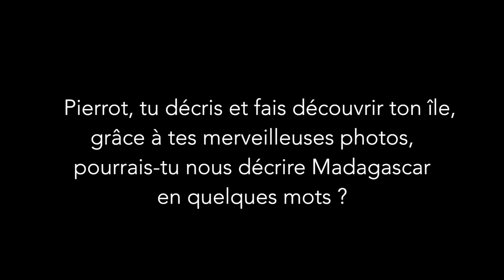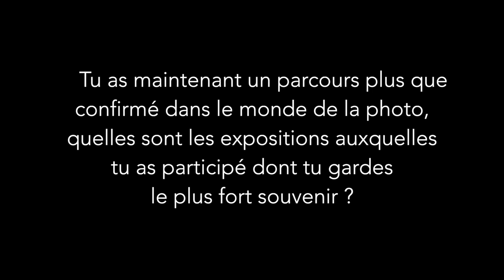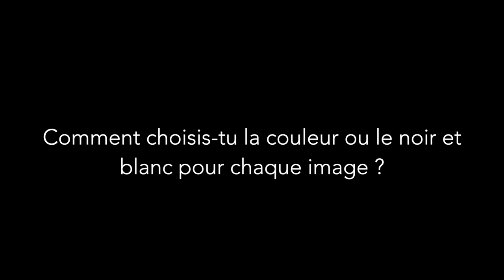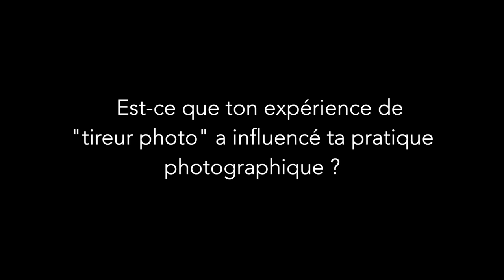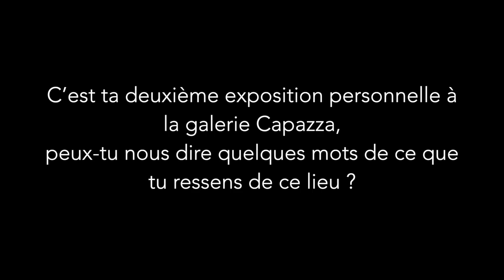Interview du photographe Pierrot Men 2021 - Galerie Capazza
A l'occasion de l'exposition personnelle de Pierrot Men à la Galerie Capazza (du 26 mars au 11 juillet 2021), le photographe malgache a répondu à quelques unes de nos questions sur son travail et son regard.